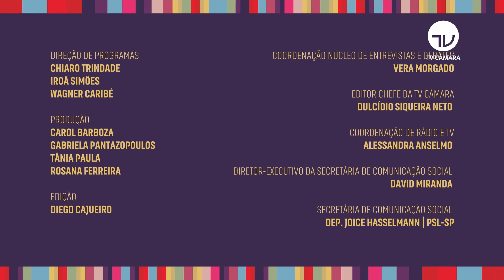Ivan Valente defende direitos para entregadores de aplicativos durante pandemia - 19/06/20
Os entregadores que prestam serviço para aplicativos de entrega podem ter alguns direitos garantidos durante a pandemia do novo coronavírus.

O projeto de lei apresentado pelo deputado Ivan Valente (Psol-SP) prevê, por exemplo, auxílio alimentação e seguro contra roubo (PL 1665/20).

O parlamentar afirma que muitos profissionais não chegam a receber o valor de um salário mínimo por mês e que é preciso reduzir essa precarização.